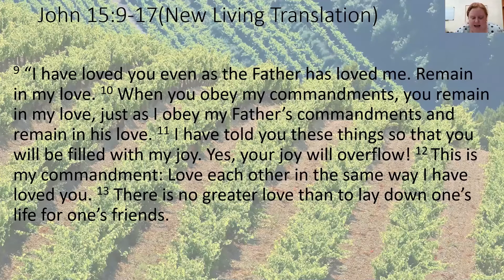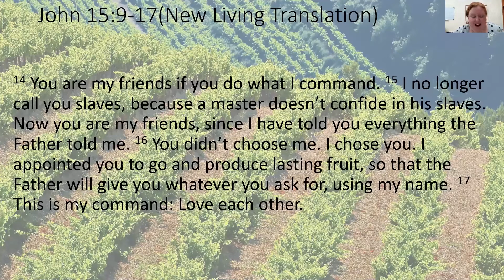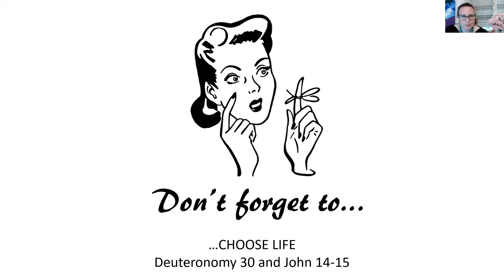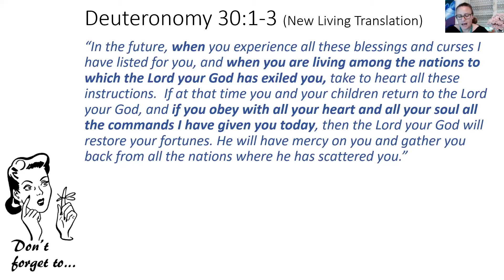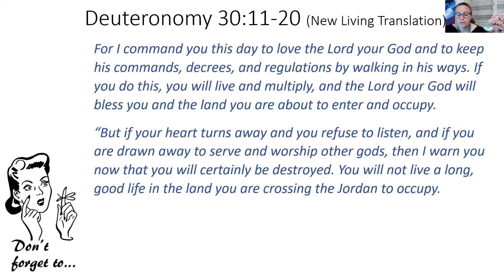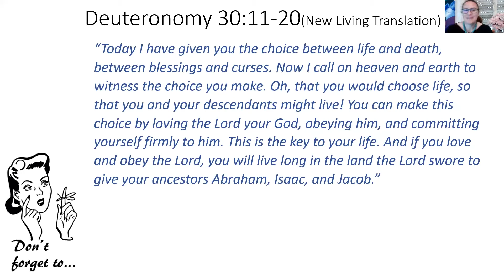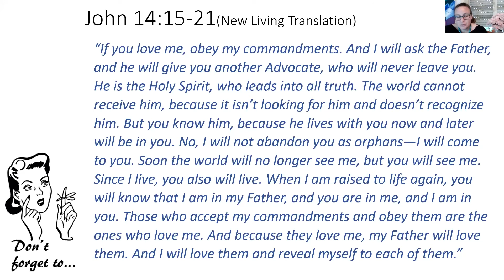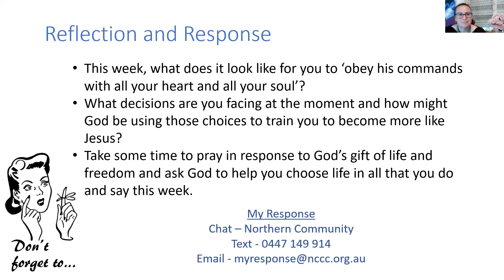20201122 Don't Forget To... Choose Life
The last in our series in Deuteronomy, we take a look at Dt 30 and John 15 as we reflect on what it looks like to choose a life of obedience to God.